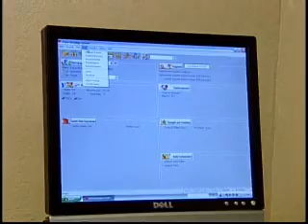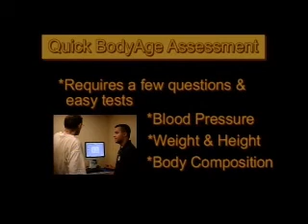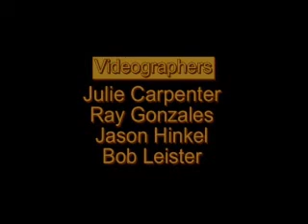Part 2: July/Aug 2008 "Come Out & Play, Chandler!" Features Tumbleweed Recreation Center Opening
This is part 2 of a 2008 episode of "Come Out & Play Chanlder!" featuring the opening of the multigenerational Tumbleweed Recreation Center. It is located at 745 E. Germann road at McQueen south of the SanTan Loop 202.